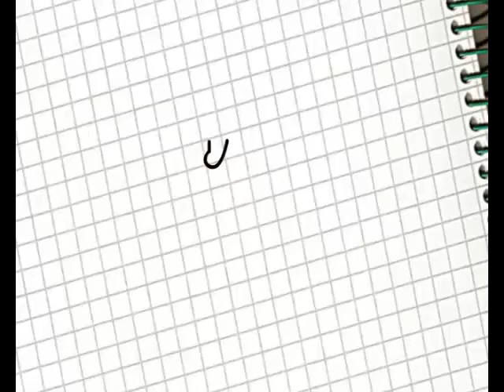VELA - SEP - 2011 - 1 PARTE - ENTREVISTA CON REVISTA WHAT`S UP